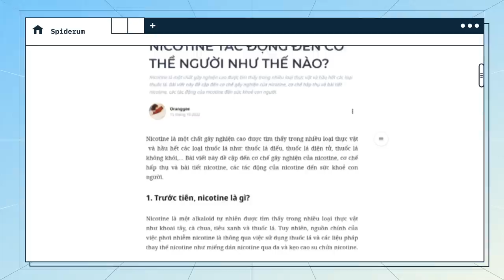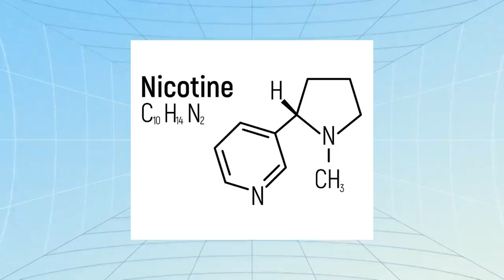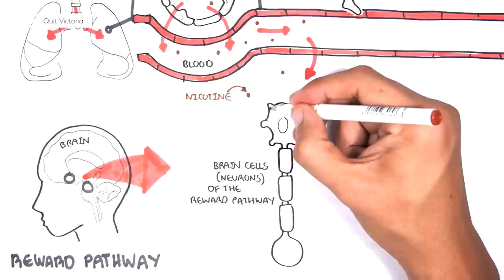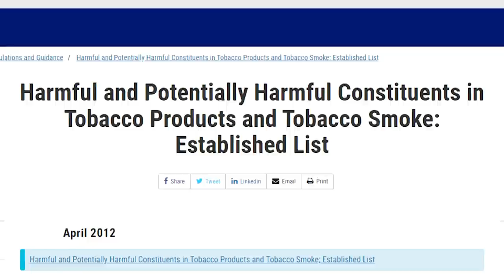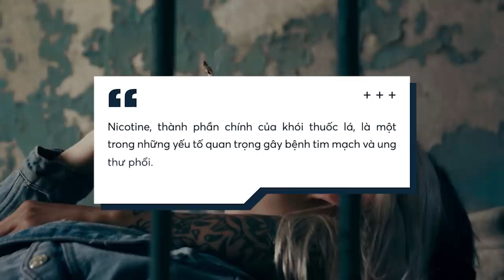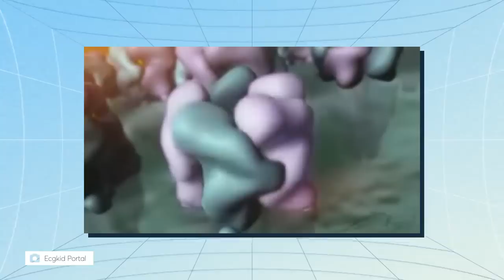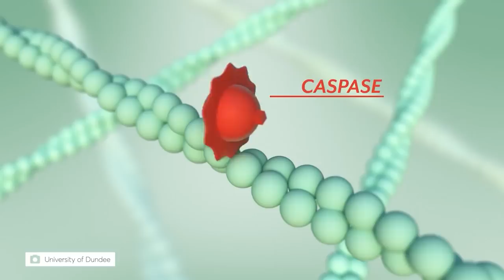Nicotine tác động đến cơ thể như thế nào? | Oranggee | Khoa học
(GIỚI THIỆU BÀI VIẾT)

Các đầu sách bạn có thể quan tâm:
Nội dung:
00:00 - Start
01:07 - Nicotine là gì?
02:24 - Cơ chế gây nghiện của nicotine
05:26 - Tác động tiêu cực của nicotine
08:16 - Tác dụng có lợi của nicotine
Bài viết: Nicotine tác động đến cơ thể như thế nào?
Được viết bởi: Oranggee
Giọng đọc: Samurice
Editor: Tê